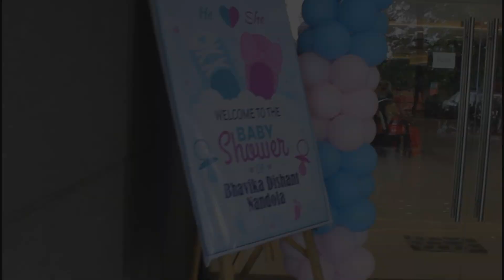Baby Shower Highlights 2023 | Dishant & Bhavika | Tej Photography